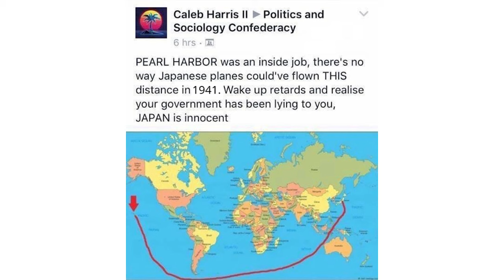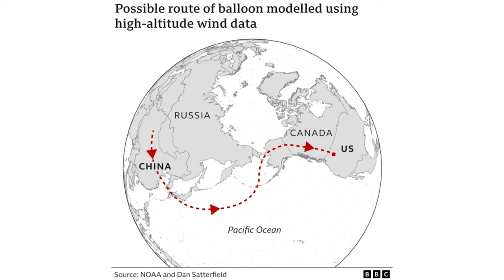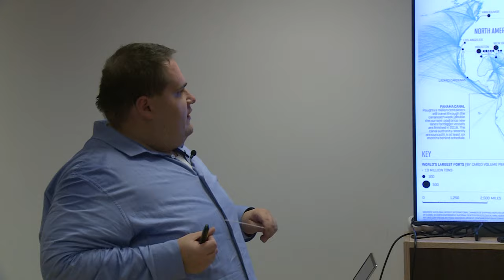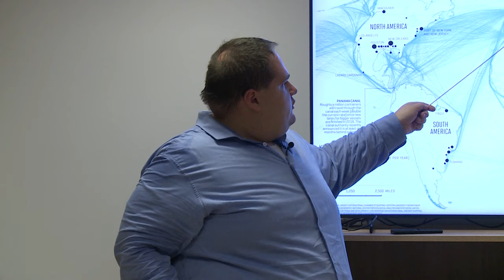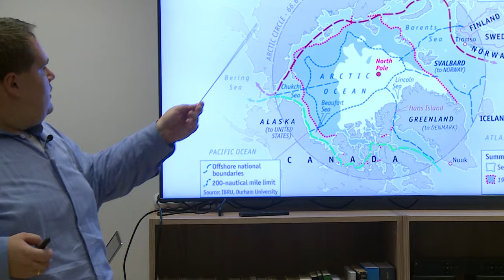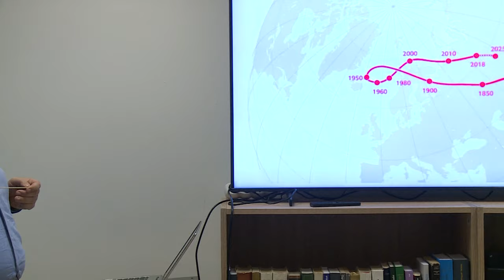231228 Köztér MCC Térképek